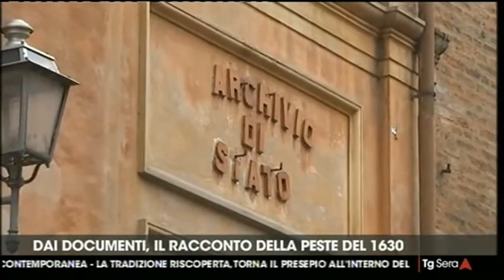Una mostra sulle epidemie all'Archivio di Stato di Mantova - un servizio nel TG di Telemantova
Ne parla il direttore dell'Archivio di Stato Luisa Onesta Tamassia